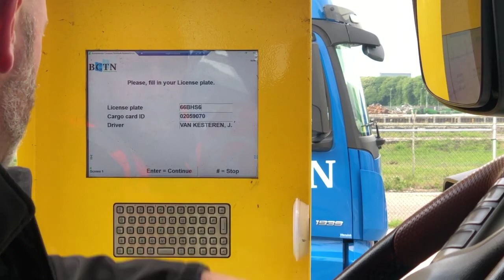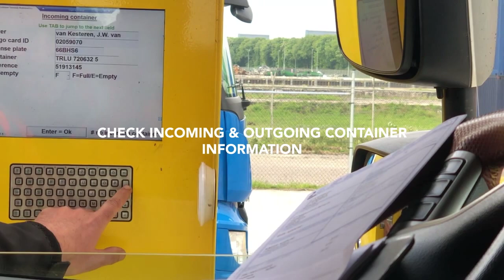Trucker Video Automatic Gates @ BCTN